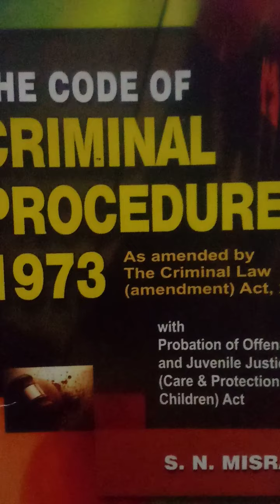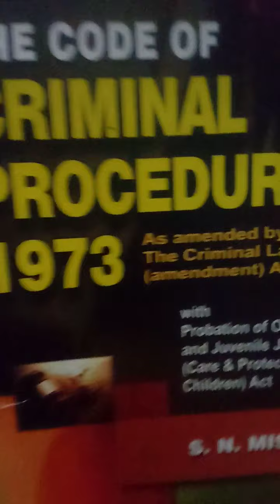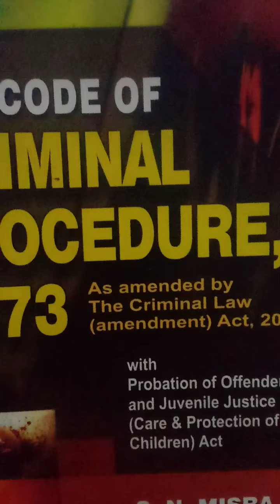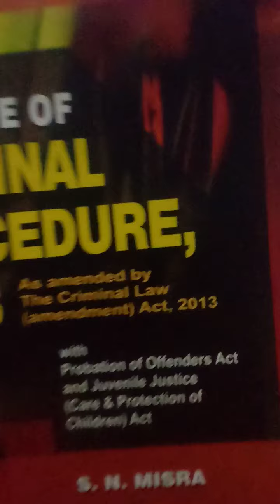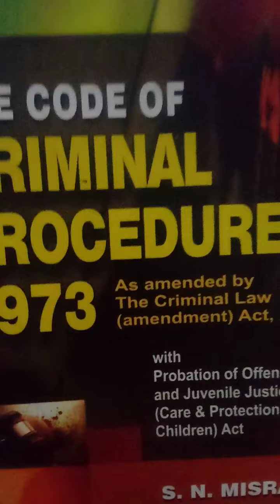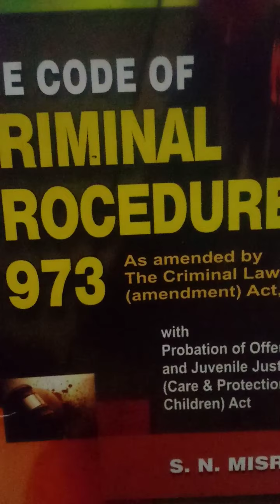WHAT IS PAROLE TYPES OF PAROLE DIFFERENCE BETWEEN PAROLE AND BAIL